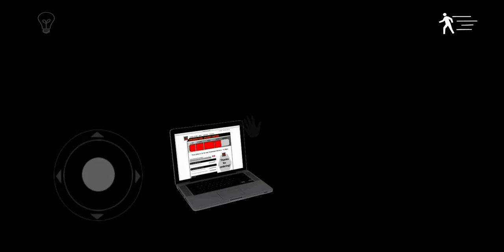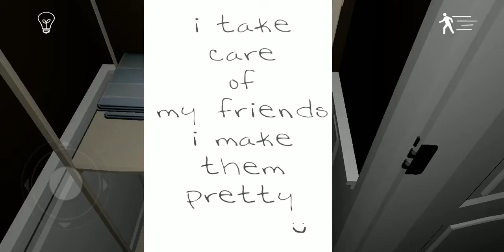EMILY WANTS TO PLAY! / ANDROID?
Continuara. segunda parte comenta? Mas videos asi?